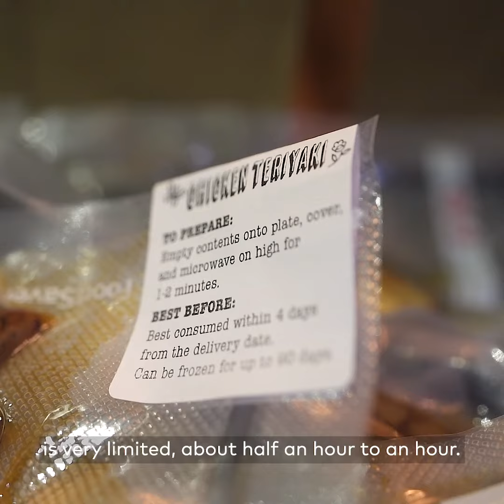Kon-nichi-wa in Toronto has turned their menu into meal kits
A lot of businesses in Toronto have made the pivot to takeaway meal kits because of the pandemic. One of those businesses is Kon-nichi-wa. A beloved restaurant in Baldwin for years, the restaurant has reopened after being closed for a few years. They're back prepping and delivery meal kits out of their sister restaurant The Shozan Room.